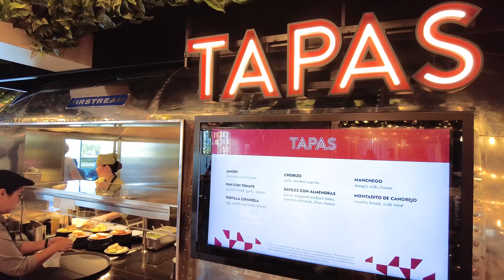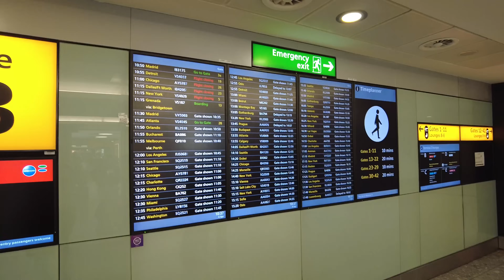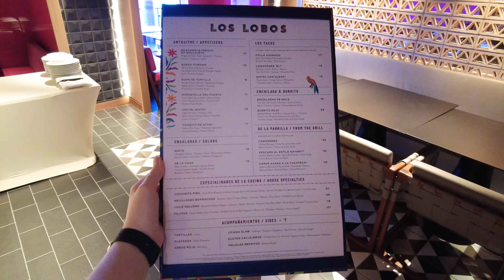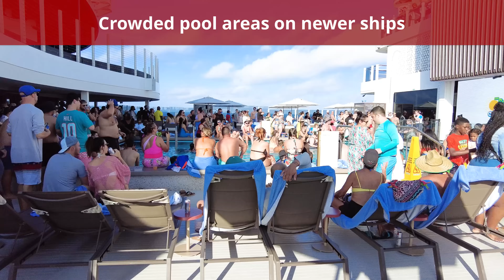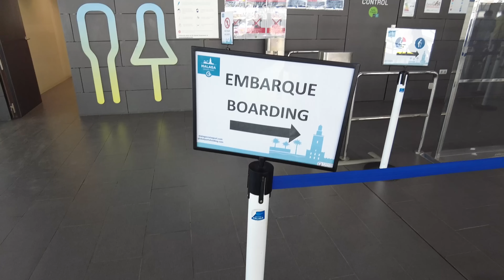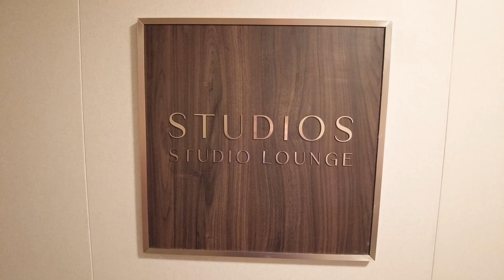PROS & CONS of NCL: Watch this before booking Norwegian Cruise Line!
Norwegian Cruise Line is one of my favorite cruise lines in the industry. I appreciate their commitment to bringing great cruise vacations to their guests for reasonable prices. Plus, they're one of the best in the industry at offering something for everyone onboard.

Over the past 12 months, I have been able to cruise with Norwegian Cruise Line 6 times and currently have three additional sailings booked for 2024. From these experiences, I have gained some insight into what some of the pros and cons of NCL might be for prospective travelers.

Because Norwegian is the cruise line I have sailed with the most, it tends to have more pros for me than cons, personally; however, there are some important negatives that potential cruisers should be aware of before booking a sailing with Norwegian Cruise Line to avoid any disappointment.